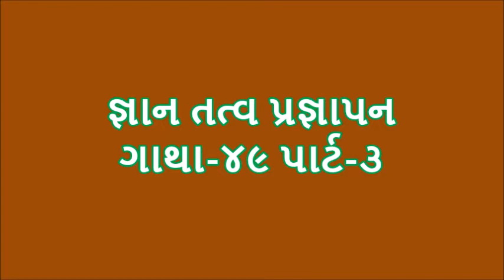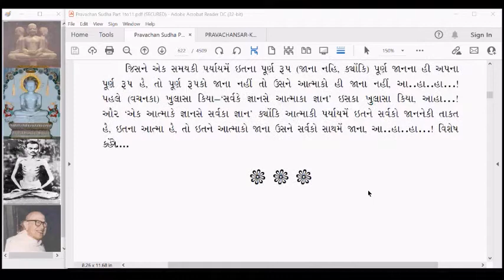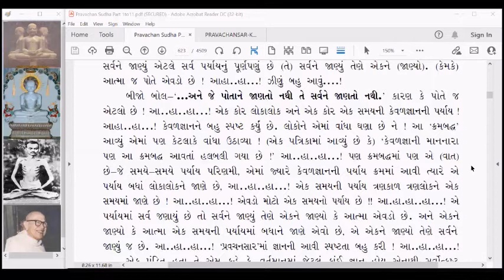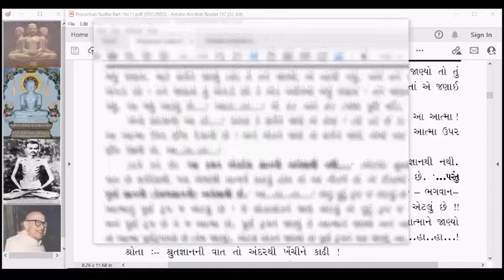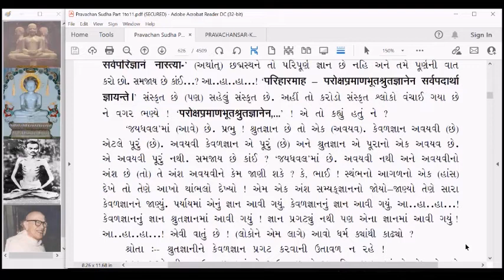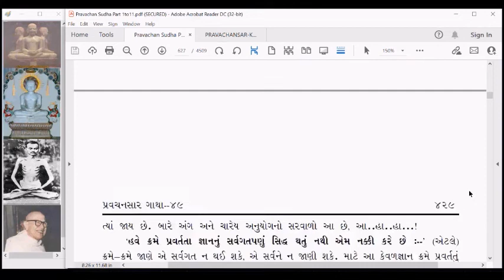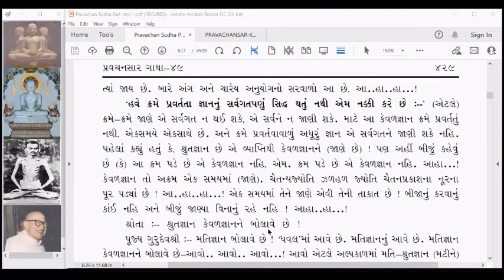PS 067 Pravachansar Gnaan Tatva Pragnapan Gatha 49 part 3